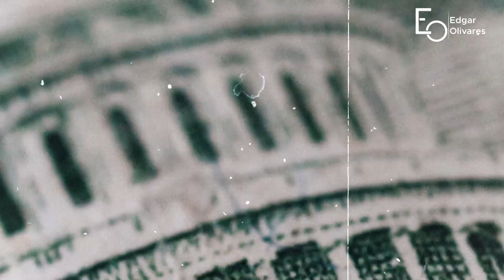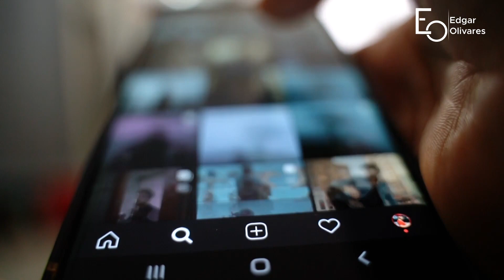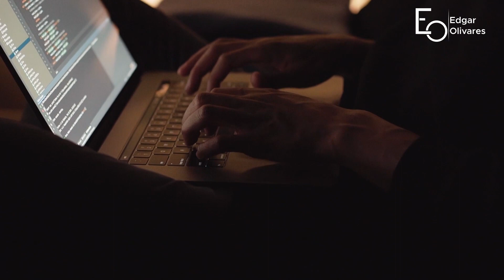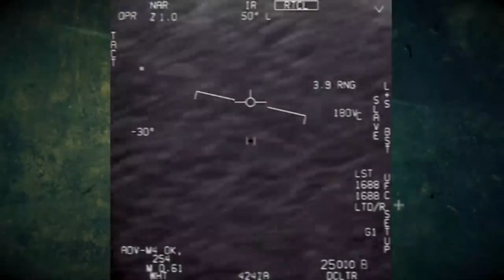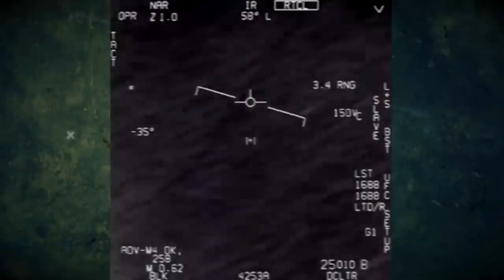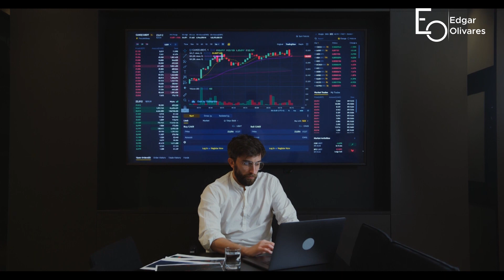IMPACTANTES REVELACIONES | Congresos de México y Estados Unidos hablando sobre OVNIS [2023]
EL GRAN SISMO DE CALIFORNIA | ¿Podría ser igual al TERREMOTO DE TURQUÍA Y SIRIA? Te explicamos 🌎

Si te gustaron estos videos, te invito para que des like y compartas. Además, puedes sucribirte al canal, si aún no lo has hecho, a través de este